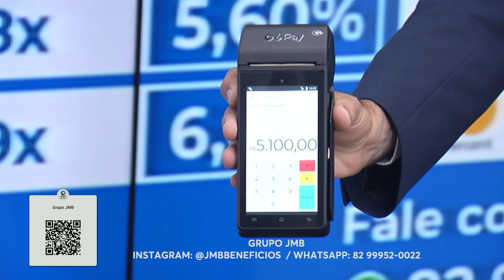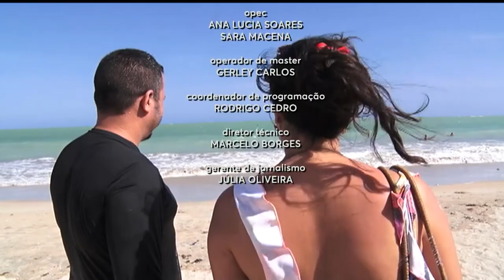Jornal Do Estado 03/12/2021